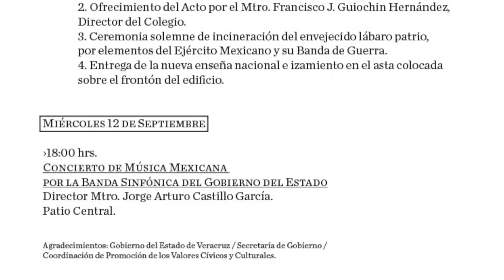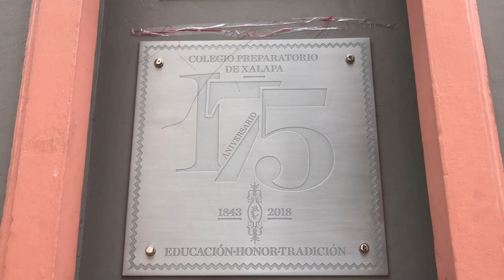Incineración de la bandera del Colegio Preparatorio de Xalapa, 10-IX-2018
Lunes 10-IX.2018. Acto de incineración de la bandera del Colegio Preparatorio de Xalapa